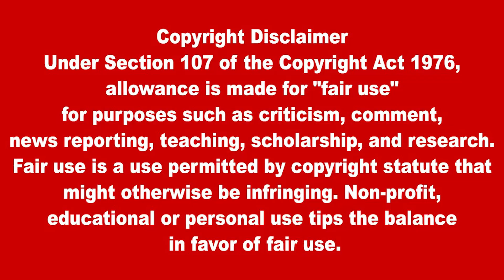வெடித்தது ரஷ்ய கப்பல் ரஷ்யாவில் அணுவாயுதமா? | TodayWorldNews | Lanka4